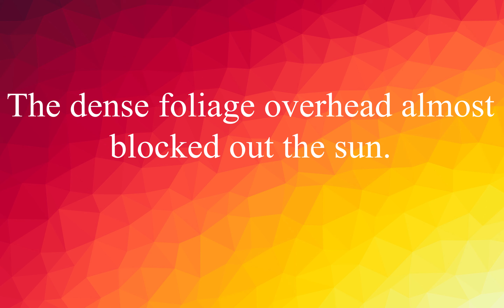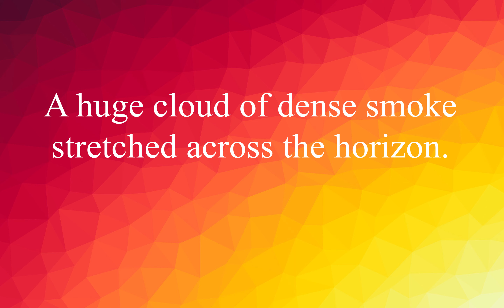EnglishVocabulary #12: Words with Examples Improve your English ! (Dense)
The forest is quite dense at that point.
В этот момент лес довольно густой.

The dense foliage overhead almost blocked out the sun.
Густая листва над головой почти перекрыла солнце.

A huge cloud of dense smoke stretched across the horizon.
Огромное облако густого дыма растянулось за горизонтом.